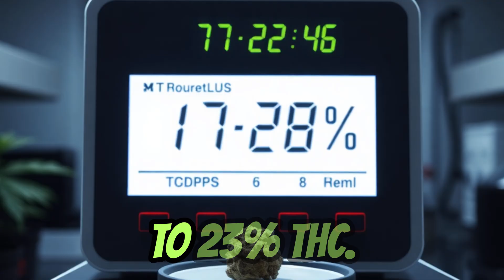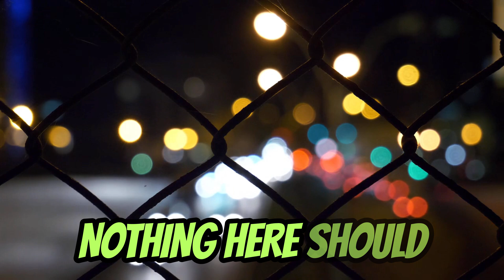Gelato vs Granddaddy Purple Breaking the Indica–Sativa Myth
Gelato is celebrated as the modern “balanced hybrid,” while Granddaddy Purple has long been marketed as the archetypal “sedative indica.” But when you put their chemistry and cultural legacies side by side, the supposed contrast doesn’t hold up.

This episode of Breaking the Indica–Sativa Myth takes a deep dive into:

Gelato’s rise as a modern California hybrid and its terpene spread of caryophyllene, limonene, and myrcene.

Granddaddy Purple’s legacy as the classic purple “indica,” driven by myrcene, caryophyllene, limonene, and humulene.

How their shared chemistry, especially caryophyllene and limonene, blurs the “daytime hybrid vs. nighttime indica” story.

Why consumers and budtenders need to replace binary labels with terpene literacy to build trust and predict effects.

Cannabis isn’t about “up” or “down.” It’s about balance, chemistry, and context. Gelato and GDP prove that the future of cannabis education isn’t in legacy labels, but in understanding terpenes and cannabinoids.

👉 If this episode helps you rethink the way cannabis is explained, give the video a like, subscribe to the channel, and share it with others who deserve better than outdated categories.